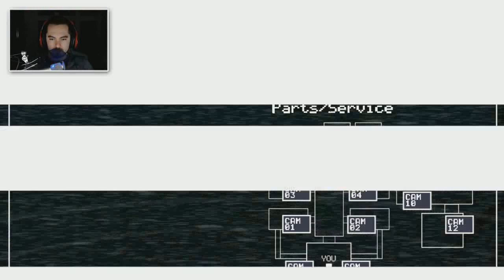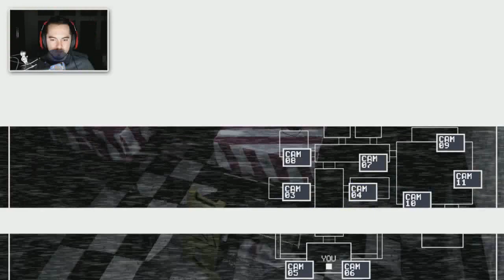BALLOON BOY IS A DICK - Five Nights At Freddy's 2 (Night 2)